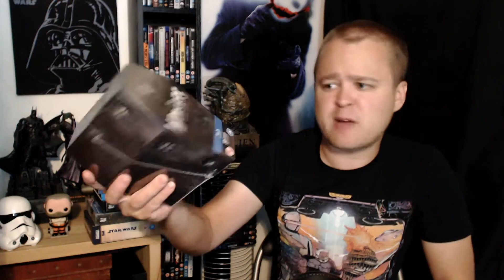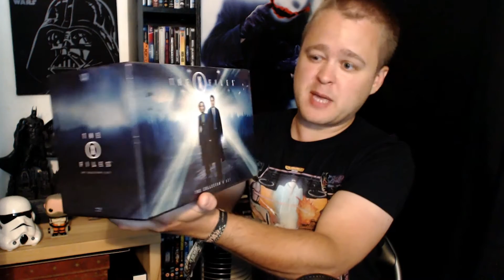My Blu-ray Collection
My Blu-ray collection to date!